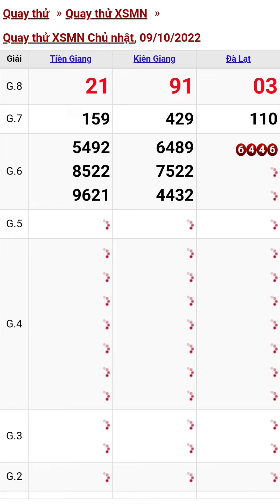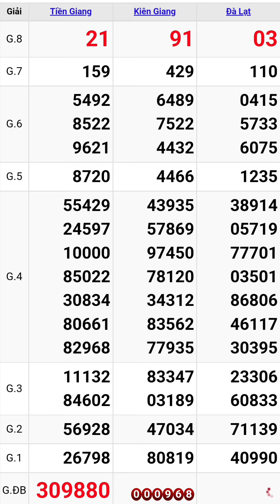Quay thử xổ số miền nam hôm nay chủ nhật ngày 9/10/2022 #6 tiền giang - kiên giang - đà lạt